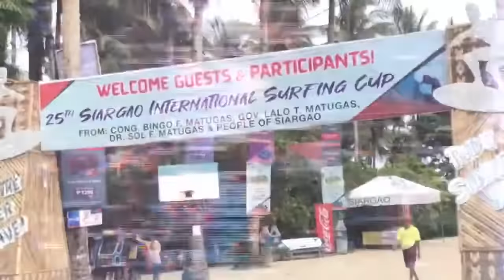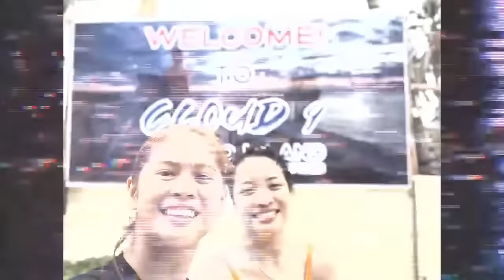VLOG #6: Siargao (part 4)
This youtube channel is all about Deanna Wong and Jema Galanza | GaWong